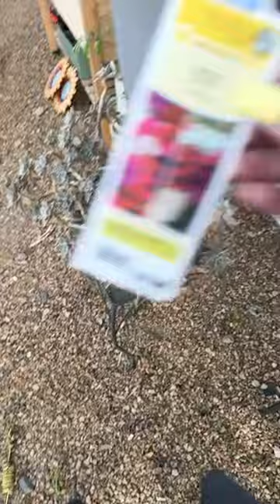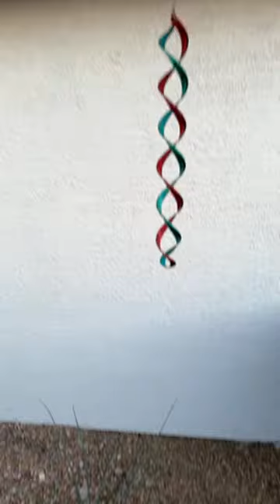Garden Tour // Sunset live